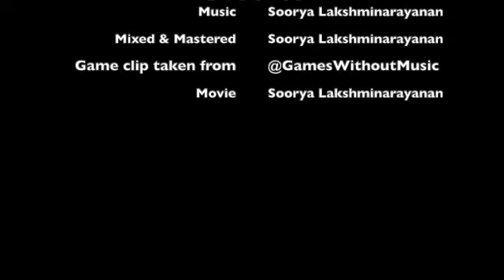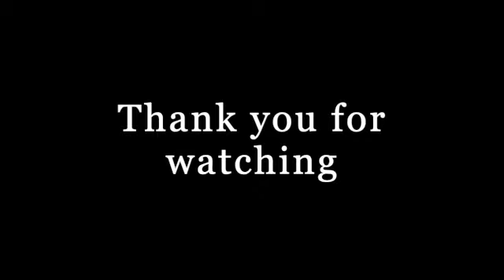Spiderman Miles morales fight scene background score by Soorya Lakshminarayanan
Hi Everyone

I've always wanted to do background scoring for the video games I've played over the years. Since I didn't know how to do it, I kept them to the least of my worries due to assignments. In this 1 year of education in the UK, experiences from teachers, guest speakers and placements I attended, I now got a basic idea of composing music for any visuals.

Introducing my first music compositions for the video game I played a while ago, Spider-Man: Miles Morales. This work focuses on keeping the music active by adding a variety of synths, bass and electronic drums. I also experimented with bringing the high hats from the left to the right speakers. Please share your valuable comments and feedback, and I will always try to improve my music with each project.

Credits:

Music composed: Soorya Lakshminarayanan
Music Mixed & Mastered: Soorya Lakshminarayanan
The game clip is taken from: @GamesWithoutMusic